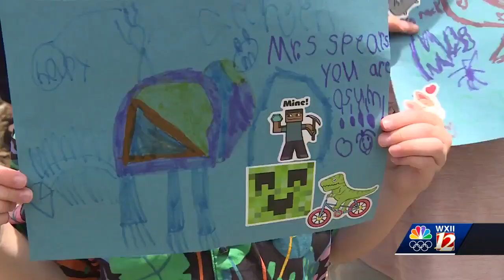'I just felt overwhelmed with love': Students at Wilkesboro Elementary celebrate their Principal ...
'I just felt overwhelmed with love': Students at Wilkesboro Elementary celebrate their Principal of the Year